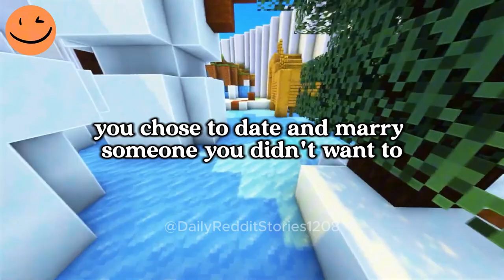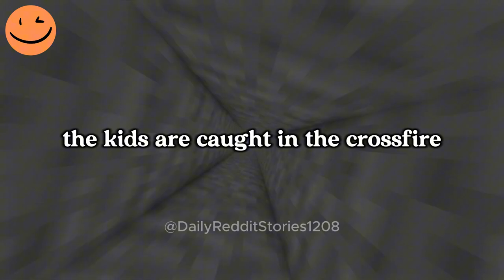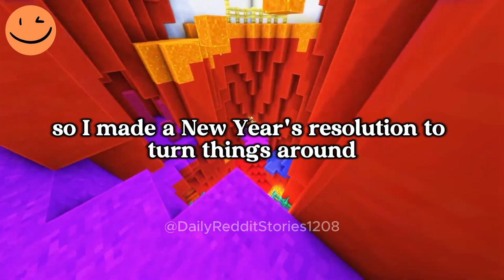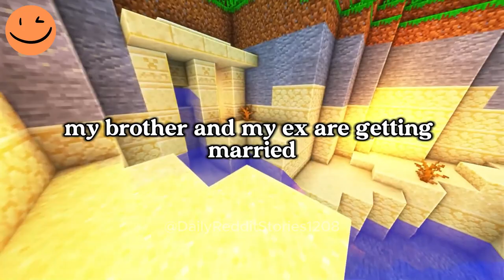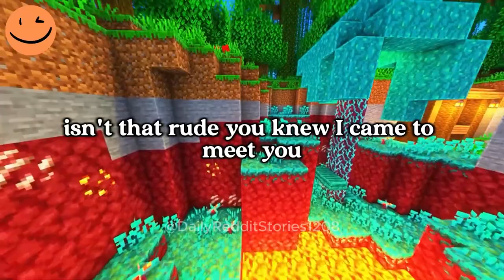1 Hour of the Most Engaging AITA Stories on Reddit (part 5)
00:00 - AITA for Wanting Some Space After a Fight with My Wife, or Did I Just Cross the Line?
08:10 - AITA for Saying I Regret Having Children, Even Though I Love Them?
16:09 - AITA for Laughing My Ass Off When My Son Demanded a New Gaming Chair After Destroying the First One?
24:12 - AITA for Wanting My Birthday to Be About Me and Not My Sister?
33:00 - AITA for Rejecting My Stepmother's Attempt to Adopt Me Even After 11 Years?
41:01 - AITA for Being Upset with My Friend Who Ditched Me After Her Date?
49:11 - AITA for Hesitating to Connect with My Girlfriend's Kids After Discovering She Slept at Her Ex's Place?
57:20 - AITA Refusing to Stand by My Sister: The Heartbreaking Reason I Can't Be Her Maid of Honor